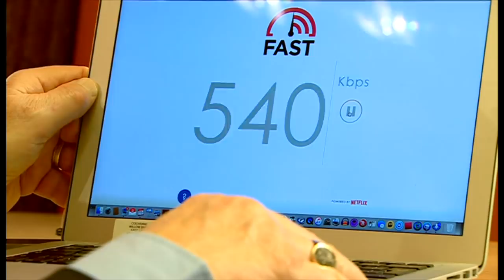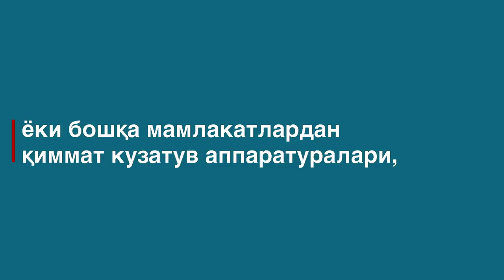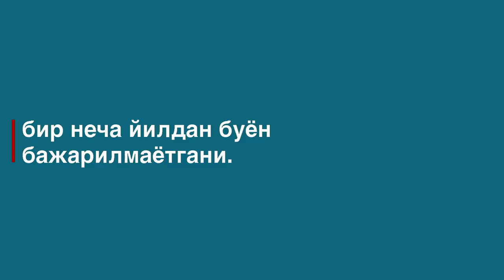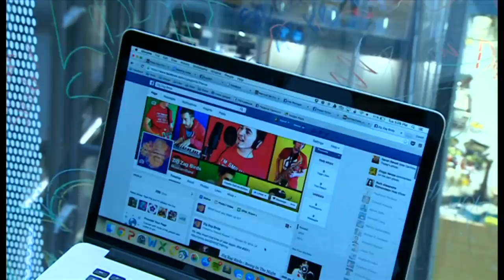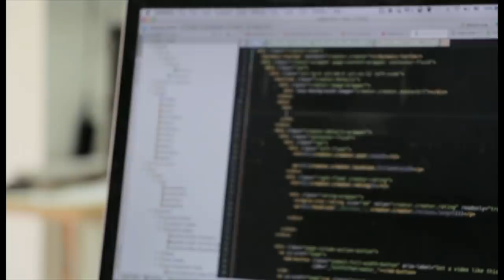Ўзбекистон ўз жонига рақамли қасд қилмоқдами? - BBC Uzbek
Ўзбекистон ҳукуматининг ғазнани тўлдириш мақсадидаги ҳаракатлари ҳали ривожланиб улгурмаган онлайн иқтисодиётни бўғиши мумкин.

Бу Яндекс-Ўзбекистоннинг собиқ минтақавий раҳбари Евгений Лукянчиковнинггина эмас, бошқа кўплаб соҳа билимдонларининг ҳам фикри.

Евгений Лукянчиков, Ўзбекистоннинг Россиядан ўрнак олиб, "Гугл солиғи"ни жорий этиш қарорини рақамли худкушлик(digital-suicide) деб таърифлади.

Ўзбекистоннинг янги Солиқ Кодексига кўра, электрон тижорат билан шуғулланадиган хорижий ширкатлар ёки Ўзбекистонда Қўшимча Қиймат Солиғини тўлаш офисида рўйхатдан ўтишлари ёки Ўзбекистонда ўз ваколатхонларини очишлари талаб қилинади.

Ўзбекистон рақамли ўз-ўзини ўлдиришга қўл ураётгани хабари тарқалиши ортидан Ахборот технологиялари ва коммуникацияларини ривожлантириш вазирлиги Google, Facebook ва Yandexнинг серверларини Ўзбекистонда жойлаштириш бўйича музокаралар олиб борилаётгани ҳақидаги баёнот билан чиқди.

BBC Ўзбекистондаги Asaxiy.uz Интернет-дўкони асосчиси Фируз Аллаевдан, "сиз "Гугл солиғи"ни солиш билан Ўзбекистон дижитал-суицид содир этаяпти, деган фикрга қўшиласизми, деб сўради.